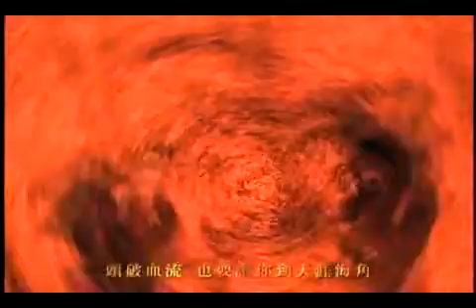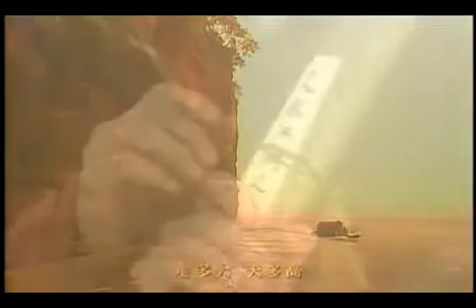Richie Ren 任賢齊 Si Bu Liao 死不了 - Youtube.flv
Richie Rèn Xián Qí 任賢齊 - Si Bu Liao 死不了 - Cannot Die

Pou kai xiong tang Wo rang xin zai lie ri di xia shao
Shao cheng ji hao Ji zhu ni de hao yong yuan bie wang diao
Tou po xue liu Ye yao hu ni dao tian ya hai jiao
Ai yi ge zi Wo gan yong yi bei zi hui bao

Kuang feng chui Da hai xiao Zhen xin de ren si bu liao
Di duo da Tian duo gao Yi sheng zhi huan yi sheng hao
Tong kuai ku Tong kuai xiao Tong kuai de tong si bu liao
Zhe yi sheng Zhe yi miao Wo zhi yao qiu ni zhi dao

Bing tian xue di Wo ba bing shui quan wang tou shang jiao (tong kuai)
Jiao xi si nian Zui hou yi chu wen nuan de huai bao
Ni wei le shei Ning yuan rang xin bian cheng le gu dao
Chang kai shuang shou Bu yi bu kao cong ci sui feng piao

Li bie de jiu rong yi zui Nan ren liu xue bu liu lei
Gan yi bei Tong tong kuai kuai shuo zai hui

Undying (Richie Jen)
Bear open my chest, let my heart burn under the scorching sun
Burn a seal to remember your merits, and never forget
Even if my head's broken and bleeding, I'll protect you to the ends of the earth
This word "love"-- I'm bold enough to use my whole life to repay it

The fierce wind blows, the ocean roars, a sincere person is undying
No matter how big the earth or high the heavens, in my life I'll only reply with "good"
Cry without restraint, laugh without restraint, the pain of joy is undying
This life, this moment, I only request that you know

A world of ice and snow, I pour icy water over my head (without restraint)
Extinguish the longing, the last place I felt a warm embrace
For whom, were you willing to let your heart become a lonely island?
Open your two hands wide, don't rely on floating on the wind from now on

It's easy to be drunk from the wine of parting, men only bleed they don't cry
Finish your cup, then bid farewell without restraint

剖開胸膛 我讓心在烈日底下燒
燒成記號 記住你的好永遠別忘掉
頭破血流 也要護你到天涯海角
愛一個字 我敢用一輩子回報

狂風吹 大海嘯 真心的人死不了
地多大 天多高 一生只換一聲好
痛快哭 痛快笑 痛快的痛死不了
這一生 這一秒 我只要求你知道

冰天雪地 我把冰水全往頭上澆 (痛快)
澆熄思念 最後一處溫暖的懷抱
你為了誰 寧願讓心變成了孤島
敞開雙手 不依不靠從此隨風飄

離別的酒容易醉 男人流血不流淚
乾一杯 痛痛快快說再會